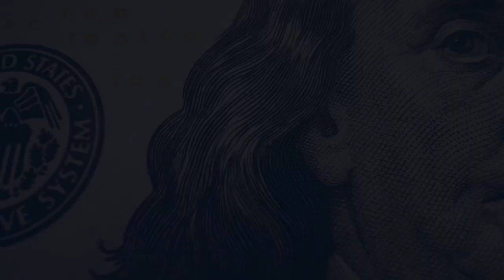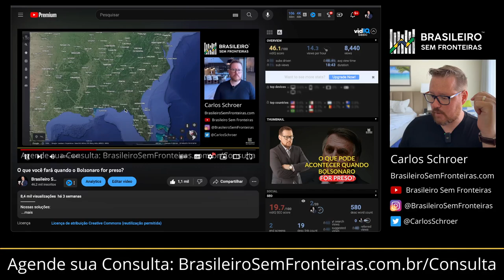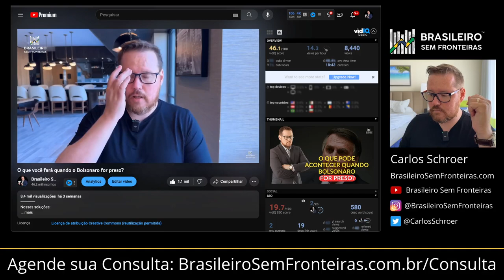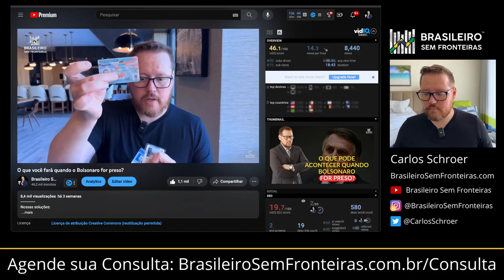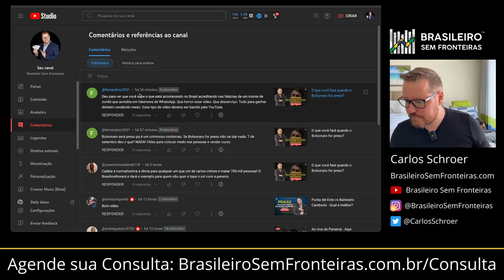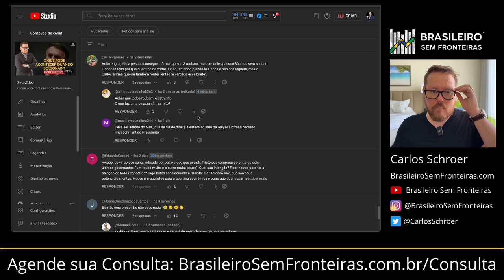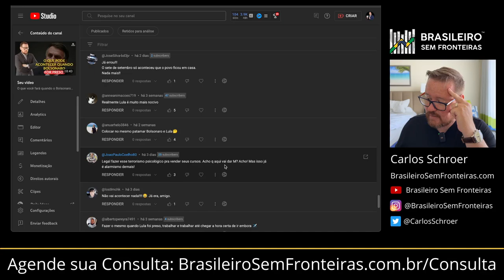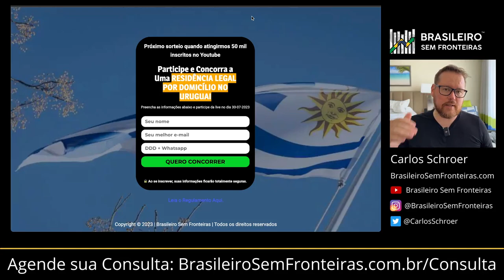Desculpa! Errei todas as minhas previsões!